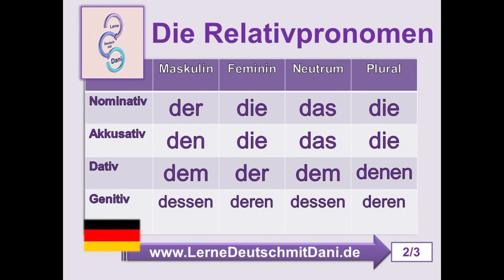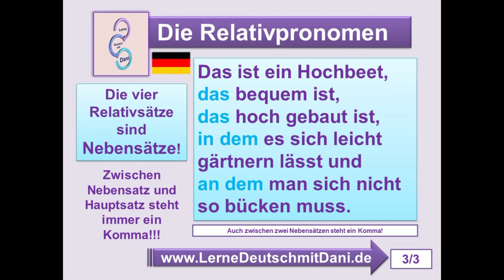Deutsch lernen: Relativpronomen Hochbeet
Liebe Deutschfreunde!
Heute wiederholen wir kurz die Relativpronomen.
Viel Spaß!
Aus den fünf kurzen Hauptsätzen
Das ist ein Hochbeet.
Es ist bequem.
Es ist hoch gebaut.
In ihm lässt es sich leicht gärtnern.
An ihm muss man sich nicht so bücken.
machen wir einen Hauptsatz mit vier Nebensätzen, die jeweils mit einem Relativpronomen
beginnen:
das bequem ist,
das hoch gebaut ist,
in dem es sich leicht gärtnern lässt und
an dem man sich nicht so bücken muss.
Kommentare posten.

Deutsch als Fremdsprache DaFA1 DeutschA2 DeutschB1 DeutschB2 German Tedesco Aleman Alemao Almanca germangrammar germanarticles

Garten 🪴